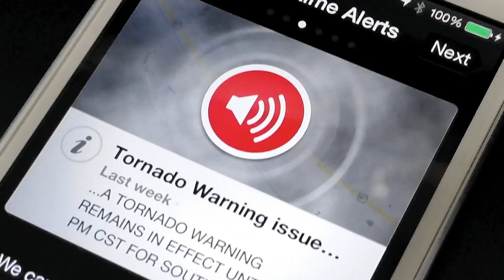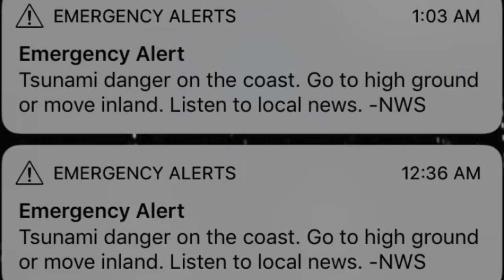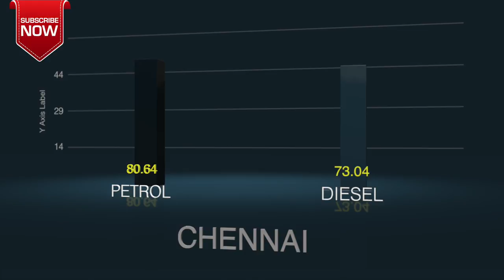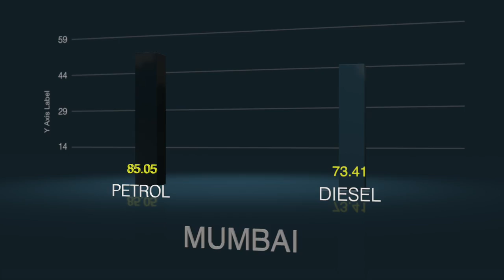TOP STORIES : Centre, State blamed for NEET goof-up | App that will give you real-time flood alerts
1. Centre, State blamed for NEET goof-up

2. An app that will give you real-time flood alerts

3. Rs. 10 cr. sanctioned to help police beat stress, State govt. tells court

4. CM lauds sailors who won medal

5. Fuel Prices